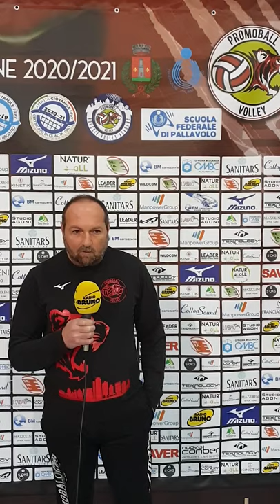Intervista PREpartita Promoball Sanitars Gussago VS Bedizzole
Campionato di Pallavolo Femminile Serie B2, 2020/2021.
1°giornata di ritorno - mercoledì 21 aprile 2021